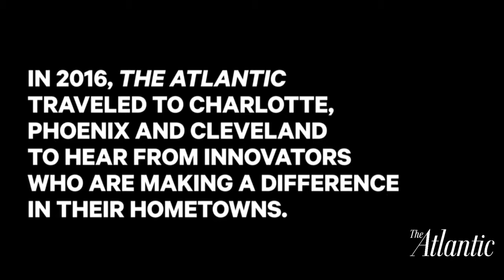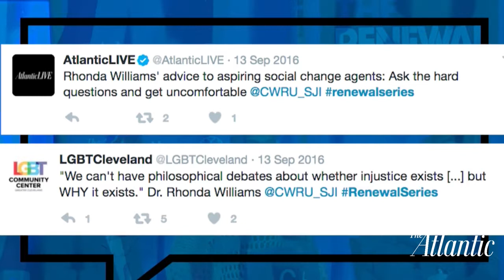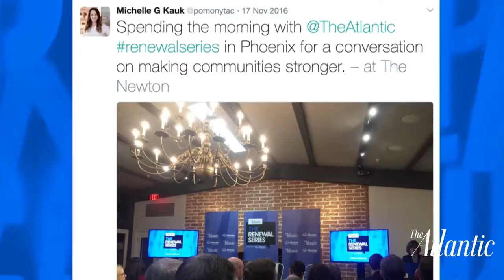Welcome to the Renewal Summit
Bob Cohn, President, The Atlantic